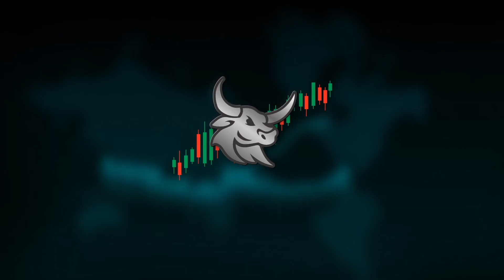New Intro YouTube Spotify Apple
BETWEENPLAYS
Betweenplays Motto: